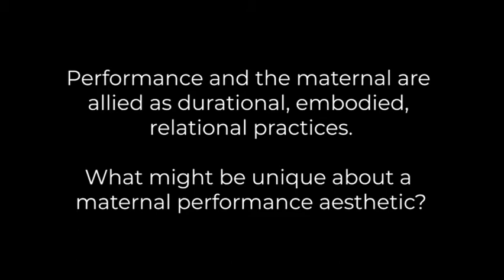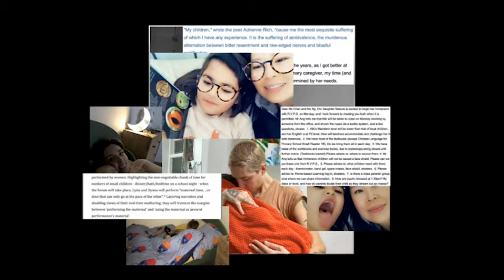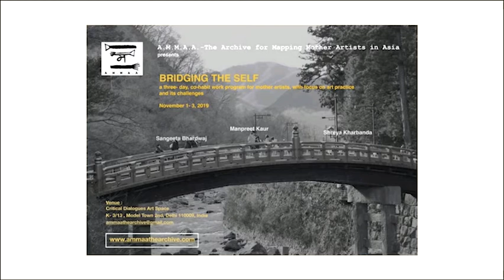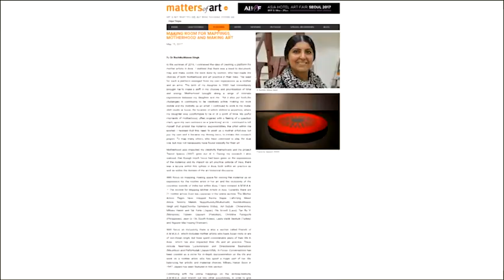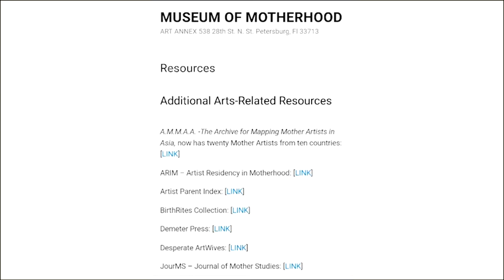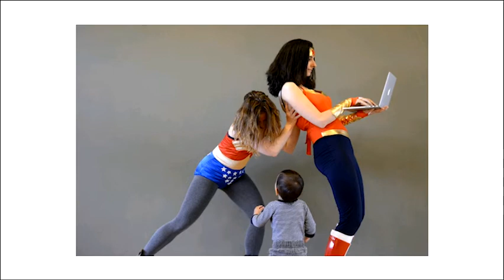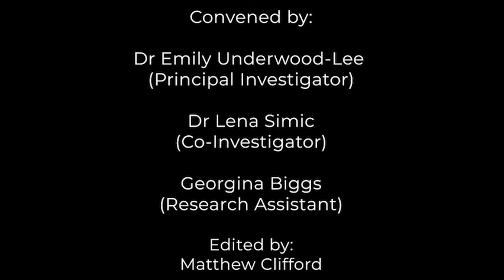Performance and the Maternal: Maternal Performance (Artist Forum)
Maternal Performance (Artist Forum)

Performance and the maternal are allied as durational, embodied, relational practices. What might be unique about a maternal performance aesthetic?

Speakers: Dyana Gravina and Lynn Lu, Jodie Hawkes, Ruchika Wason Singh, Kristina Gavran and Tina Hofman (Notnow Collective)